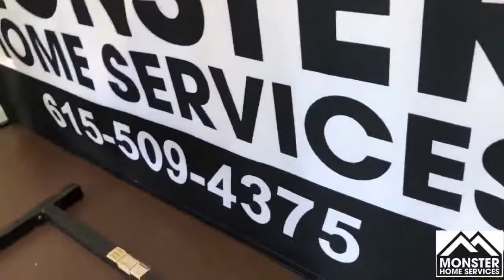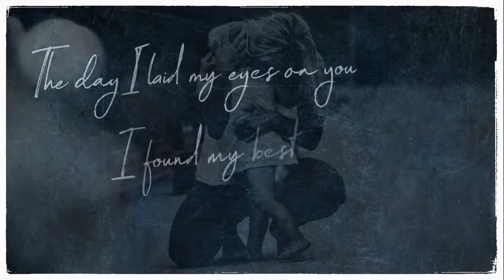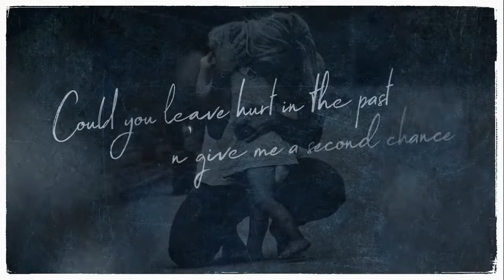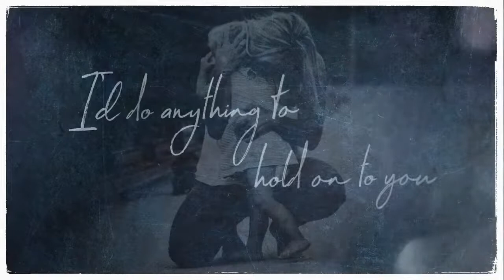Main Street Today Ep24 Oz Arts Conversations, Preston Thompson Carpet, Brecken Miles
Vote for Brecken Miles and "Meghan" in our Songs of Love by viewing and sharing this episode.  Arts has gathered some of the most interesting people for a virtual party that will fill your mind with inspiration, Preston Thompson Carpet Shoppe tells us how the home town folks who've been around almost 60 years do business differently.